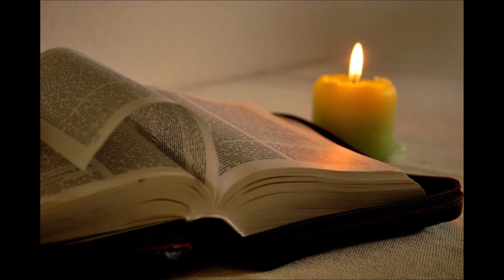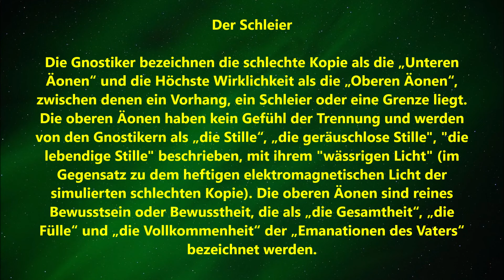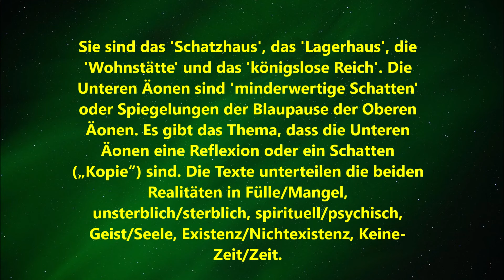David Icke: Ist unsere Realität eine schlechte Kopie?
Aus dem Buch "The Reveal" David Icke-Die Falle Neue Spendenmöglichkeit Monroe-Lektüre David Icke´s neues Buch "The Reveal" bestellbar, zunächst nur in Englisch erhältlich David Icke´s Buch "The Dream" "Der Traum" nun auf deutsch bestellbar
Hilfreicher Buchtipp (wende ich selber an)
Weitere Bücher von ihm Magnesium-Komplex